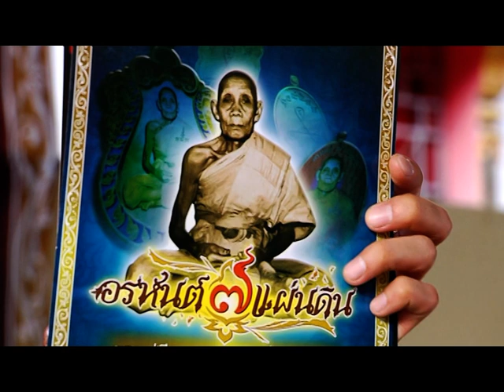รายการ พระเครื่องเมืองสยาม 29/09/58 EP 1/3